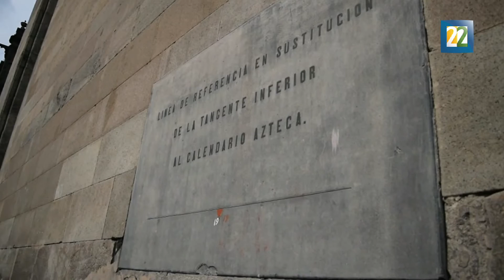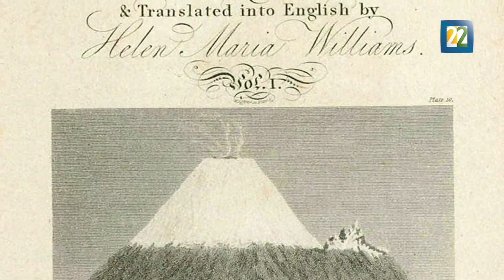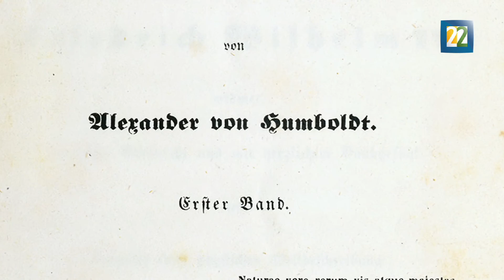Un recorrido por los monumentos aztecas a través de la mirada de Alexander Von Humboldt. Parte 2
Jaime Labastida y Eduardo Matos Moctezuma hablan sobre la travesía que realizó Alexander Von Humboldt al llegar a la nueva España en busca de las tres piedras encontradas en la Ciudad de México, la Coatlicue , La Piedra del Sol y La Piedra de Tizoc.